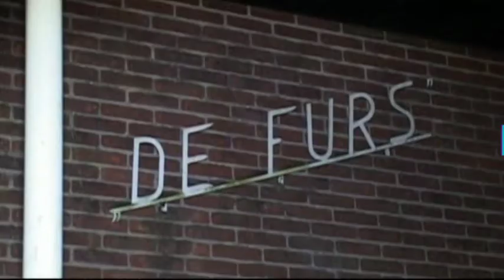Krista Detor - In the Woods.